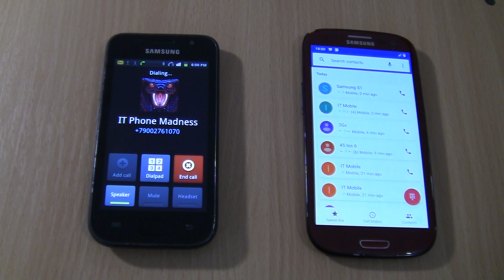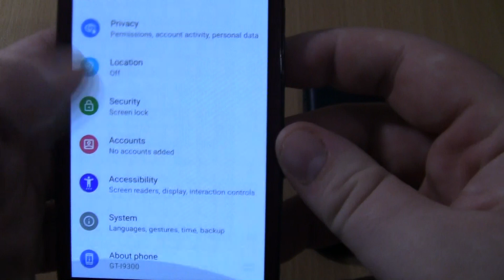Over the Horizon Incoming call &Outgoing call at the Same Time Samsung Galaxy S I9003+ S3 Android 11